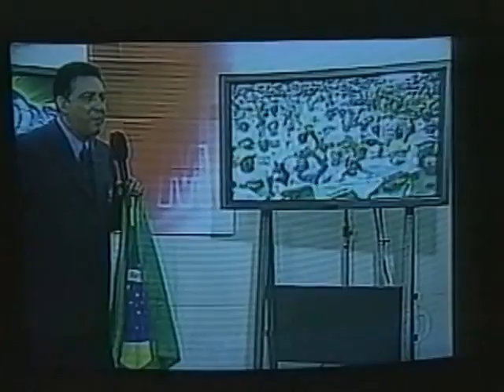Rodrigo Rodrigues Vitrine Tv Cultura 2001 2002